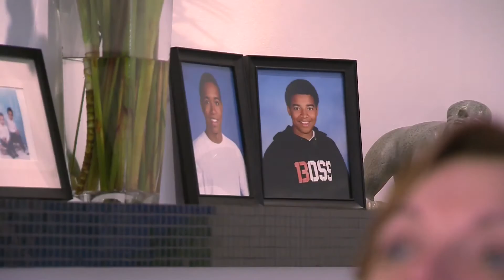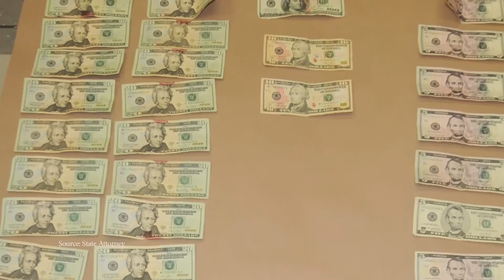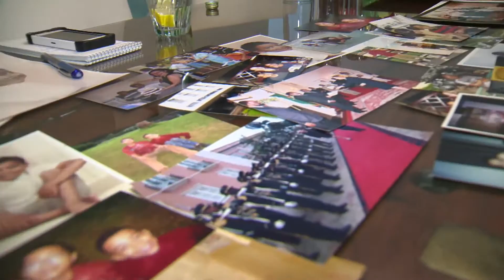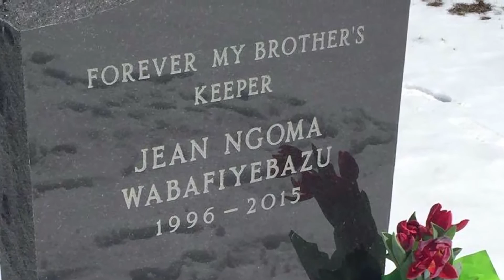Former Canadian Consul Declares: “I Was Not A Bad Mother.”